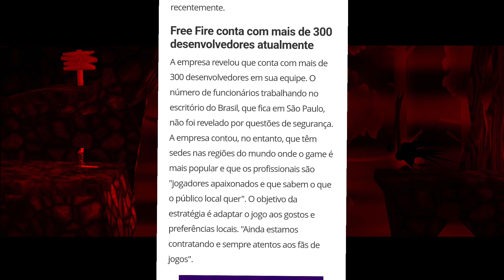O FREE FIRE FOI CRIADO EM QUE ENGINE? [🎬 Corte das Lives]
Na última live um inscrito perguntou por qual engine o Free Fire tinha sido criado, como eu não sabia também fiquei curioso em saber a resposta, então pesquisei e encontrei várias fontes que indicavam qual foi a engine criadora do jogo.

➜ Entre no SERVIDOR do canal, tire suas dúvidas com a comunidade e APRENDA MAIS sobre CRIAÇÃO de JOGOS

➜ Me siga no Instagram, lá você tira suas dúvidas DIRETAMENTE COMIGO